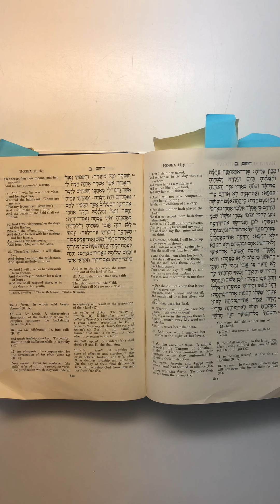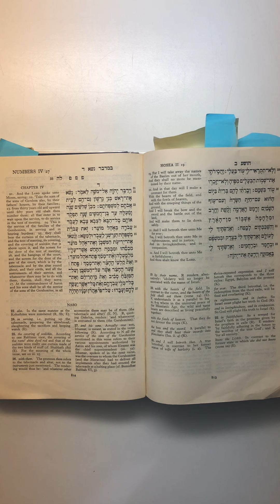Haftarah Bamidbar, chanted by Geoffrey Katz, KBI Congregation member